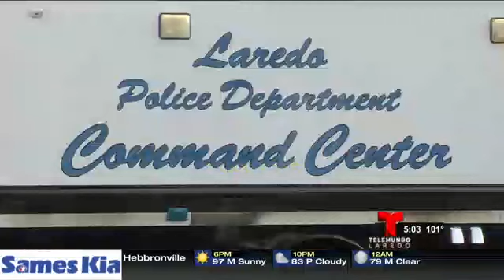Miguel Amante - Realizarán simulacro de tiroteo en Mall del Norte